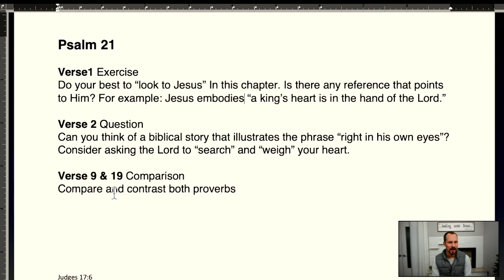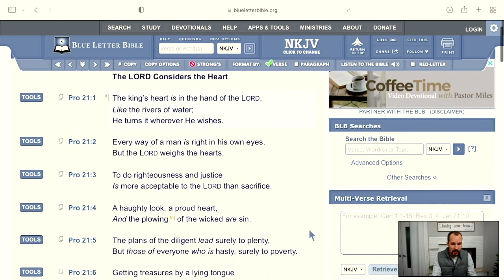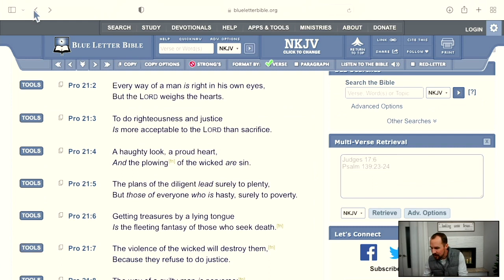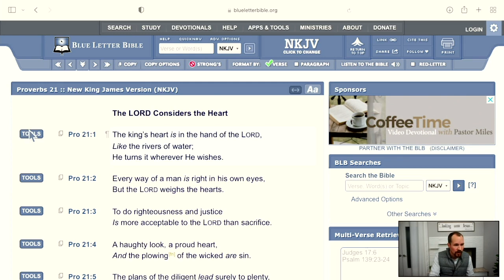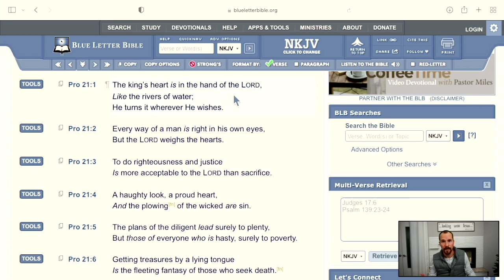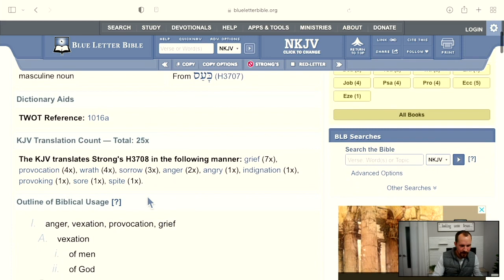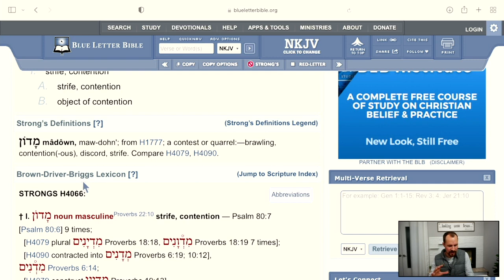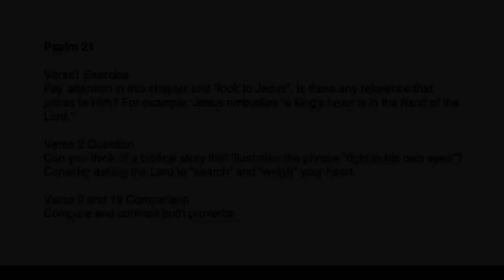Proverbs 21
Verse1 Exercise
Pay attention in this chapter and “look to Jesus”. Is there any reference that points to Him? For example: Jesus embodies “a king’s heart is in the hand of the Lord.”

Verse 2 Question
Can you think of a biblical story that illustrates the phrase “right in his own eyes”? Consider asking the Lord to “search” and “weigh” your heart.

Verse 9 and 19 Comparison
Compare and contrast both proverbs